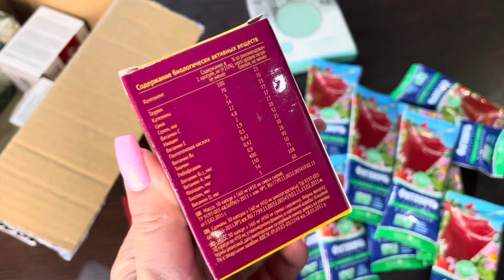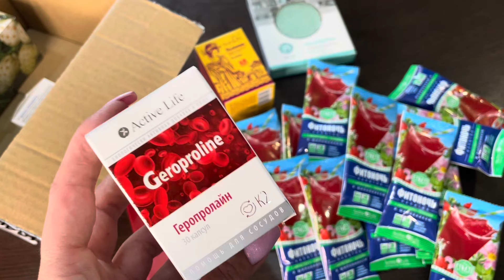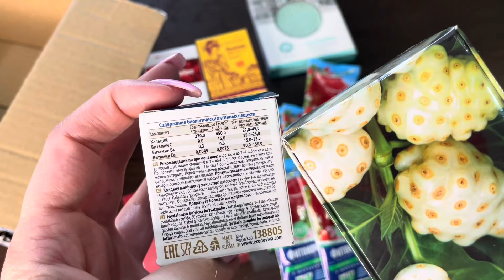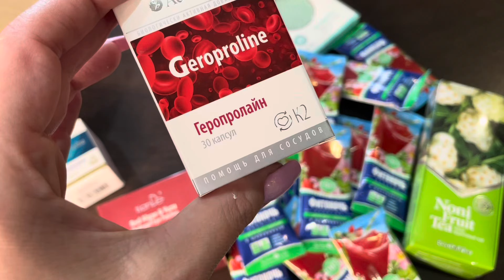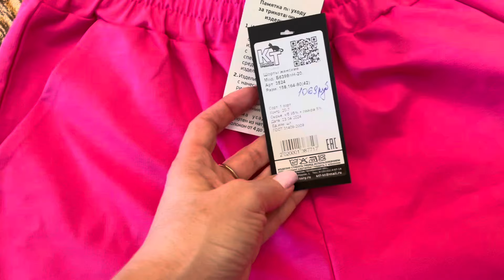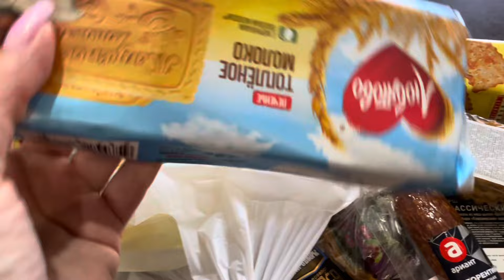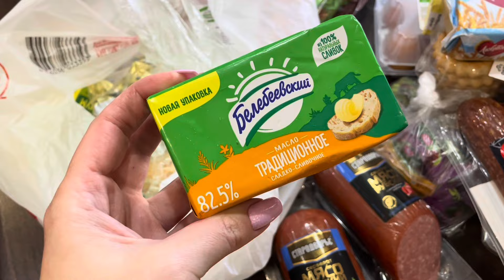ПОКУПКА ОДЕЖДЫ | РАЗБОР ЗАКАЗА ИЗ ТИАНДЕ МАМЫ | НОВАЯ СТРИЖКА VLOG:24.06.24